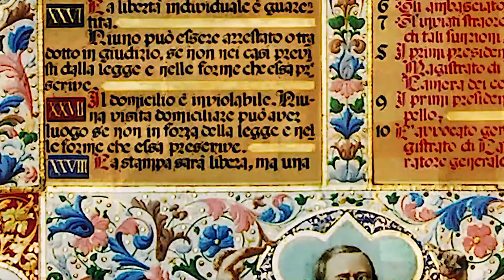Dialoghi alla scoperta dei tesori del Museo. Da un torchio di legno al web, la libertà di stampa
La libertà di stampa come diritto del cittadino di essere correttamente informato. Parte da questa riflessione il Dialogo con il direttore del TGR Rai Piemonte Tarcisio Mazzeo che prende spunto dal torchio tipografico austriaco del 1848 conservato nella sala 13 del Museo.